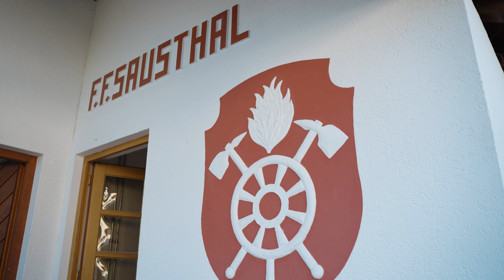Gillamoos Dirndlköniginnen-Wahl 2024: Lisa Niebler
5️⃣ | Lisa Niebler aus Ihrlerstein

Dirndlköniginnenwahl / 2. September 2024 19:00 Uhr /Härteisfestzelt

Fünf Kandidatinnen sind im Rennen um die 52. Krone. Heute stellen wir euch Lisa Niebler aus Ihrlerstein-Sausthal, mit der Startnummer 5 vor.

🎥 Tom Eberl